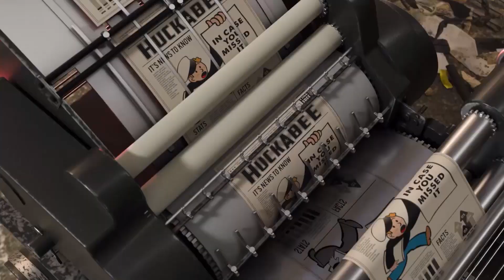The ONLY Time a Fisherman Was Telling the TRUTH | ICYMI | Huckabee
It's a great week for cats, owls and goldfish here on "In Case You Missed It". You'll want to see Mike Huckabee's reaction to this week's round up of interesting and weird headlines!